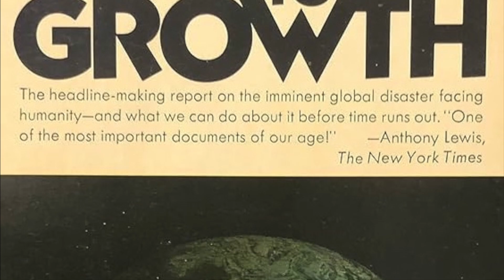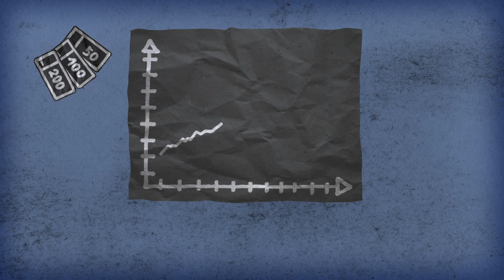52 Tahun Menyiasati Batas batas Pertumbuhan HD 1080p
Laporan Kelompok Roma berjudul Batas-batas Pertumbuhan pertama terbit tahun 1972, dan baru dipublikansi cetakan pertama dalam bahasa Indonesia tahun 1980. Batas batas Pertumbuhan membantu kita untuk memahami bahwa sumber daya dunia terbatas. Dari buku ini melahirkan banyak pemikiran baik itu ide menyelamatkan ekologi maupun ide mensiasati kutukan pertumbuhan eksponensial.